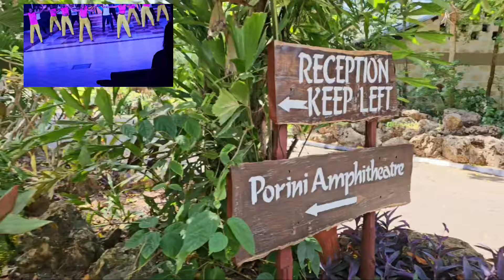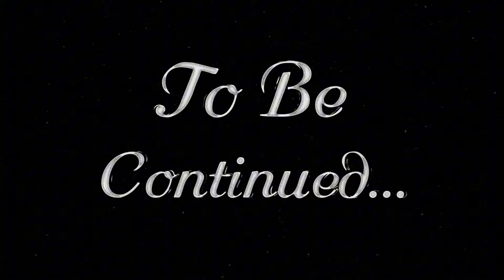HOW A LUXURY HOTEL LOOKS LIKE IN KENYA. ONE OF THE BEST HOTELS IN MOMBASA DIANI.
On this video im going to show you this beautiful hotel me and my family were staying at.
This is one of the best hotels in Mombasa Diani Region. This hotel has different types of packages and we decided to take the all inclusive one which served us really perfectly well and it was best for us because we have kids and we never had to worry when the food was going to be ready because there was food and drinks from morning till evening.
This was not our first time coming to this hotel and we always come back because of their sevices and also because they are very kids friendly.
we will still and always choose Baobab Beach Resort Hotel Diani Anytime.
Thank you Baobab